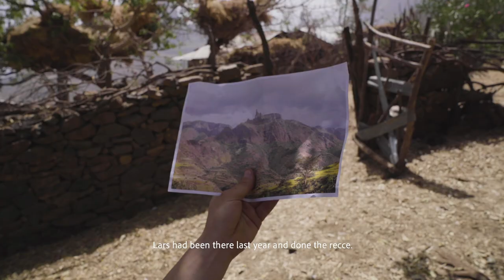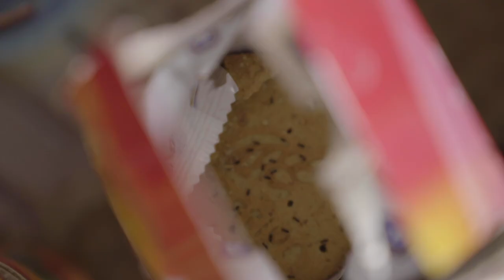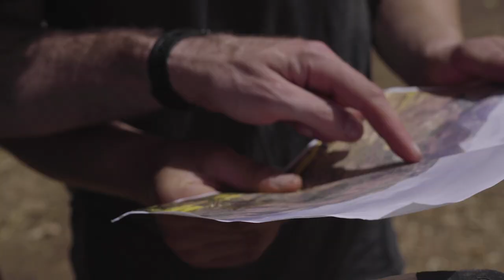Climbing expedition to the Simien Mountains, Ethiopia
A great short film of a BMC-supported climbing trip to the Simien Mountains, Ethiopia in 2018.

Callum Nelson explains: “The trip was an excellent adventure from the day we arrived and until the moment we left. There were many ups and downs, unknowns and uncertainties, unexpected events and just lots of cool stories from the trip.  Although we didn’t make it to the summit of our proposed objective due to very bad quality rock, burnt ground and lack of safe belay/ abseil points, we did give a solid and arguably risky attempt and made it to about 300m below the summit point. The peak was exhausting and full of unknowns which made the attempt very exciting.”